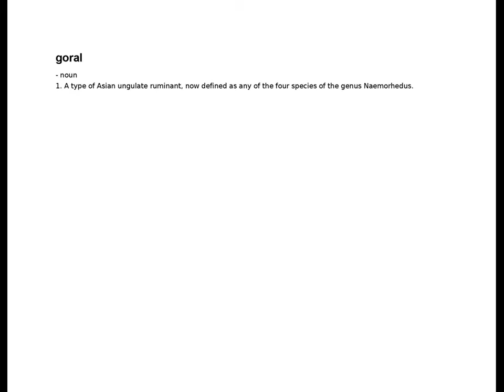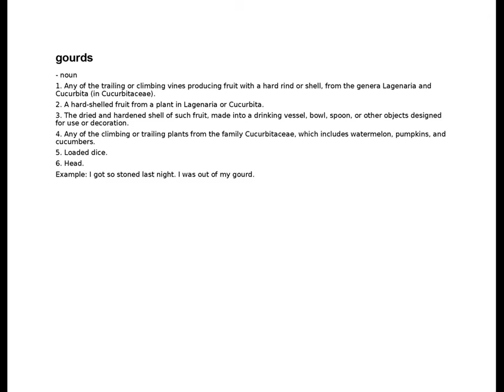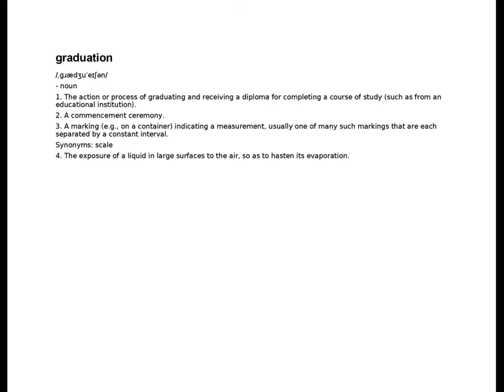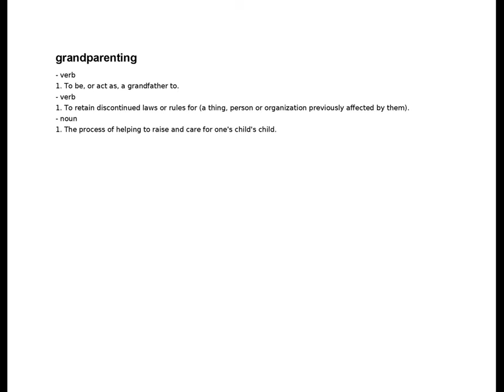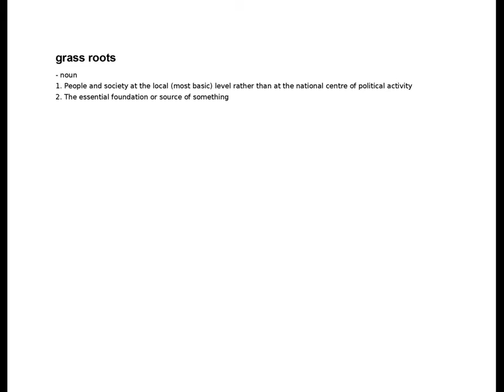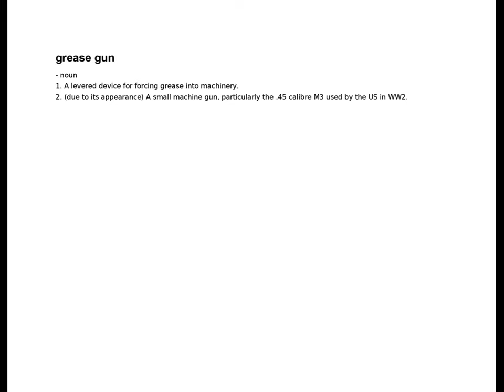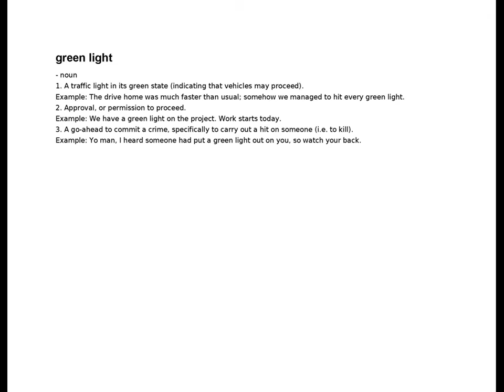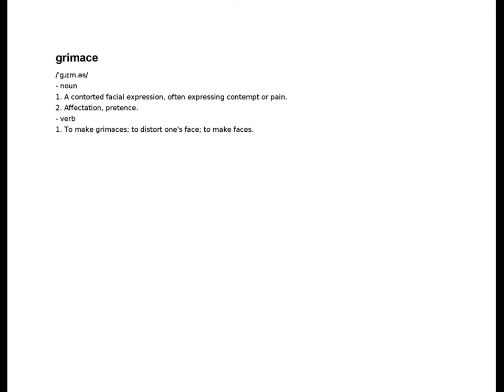gopherwood - grimalkin | G | English Dictionary